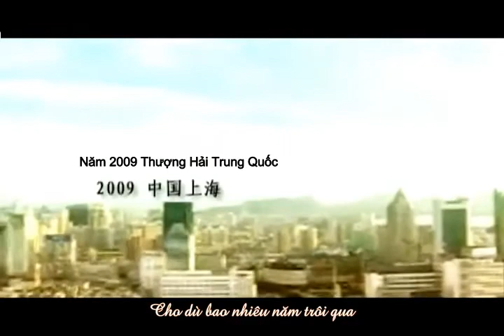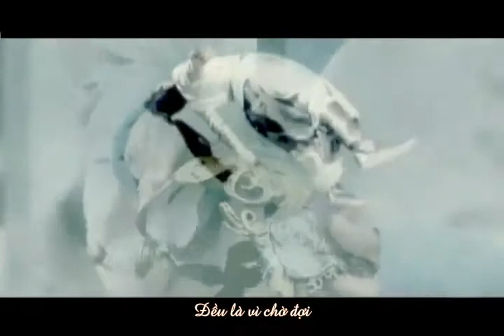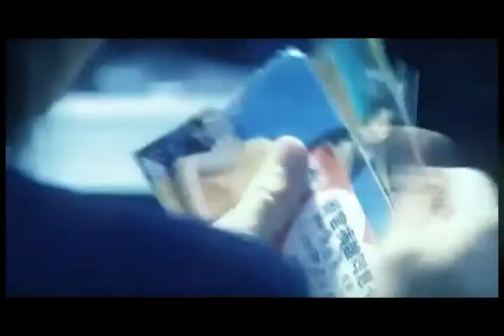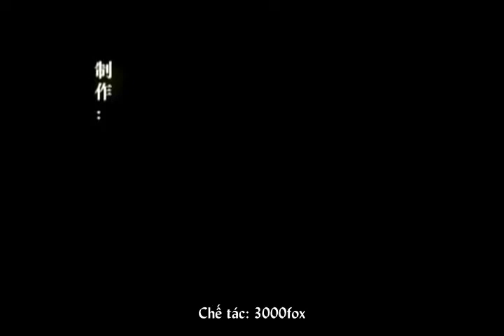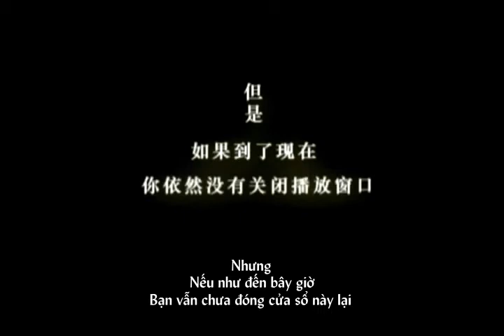[Vietsub][Cảnh Khanh] So, Love... (BE version)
Creator: 3000fox@tudou
WARNING: This video contains [boyslove]. If you don't like, pls don't watch it